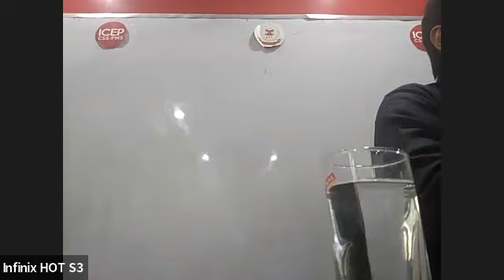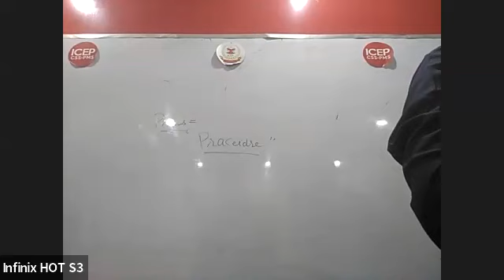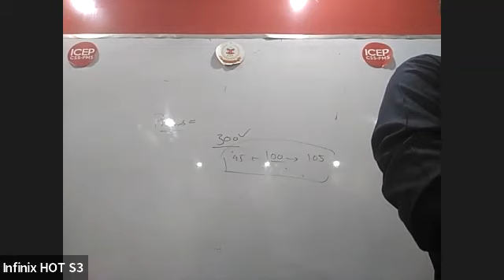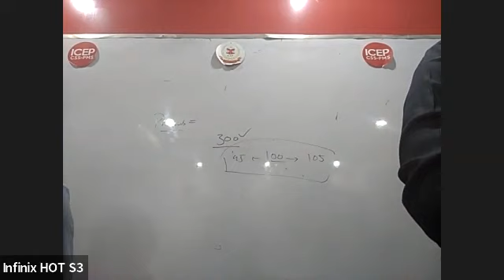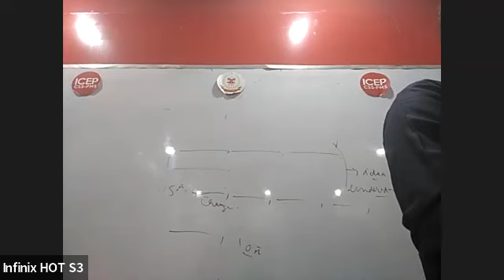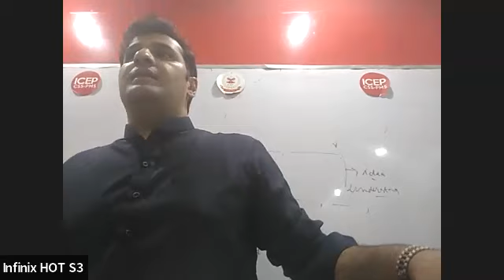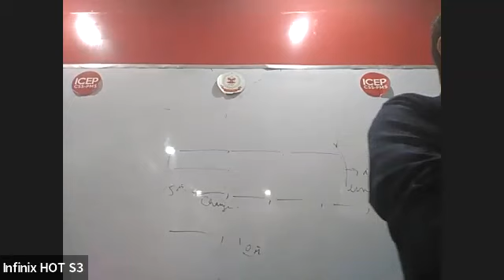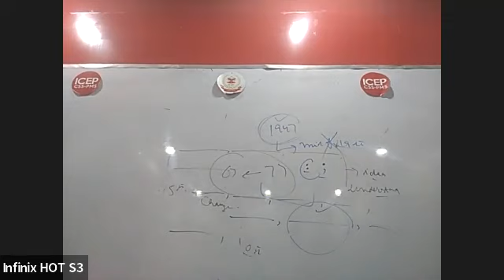English Precis Lecture 1